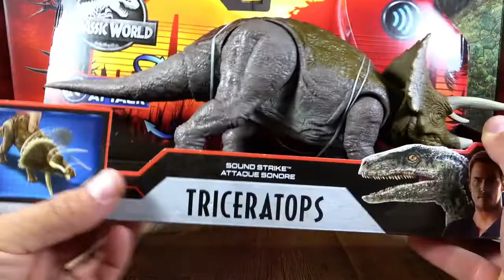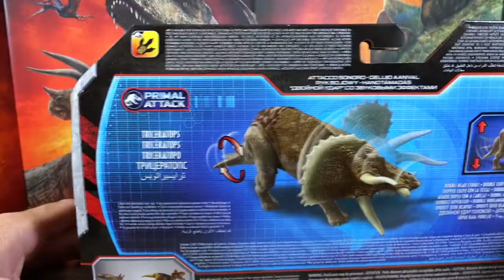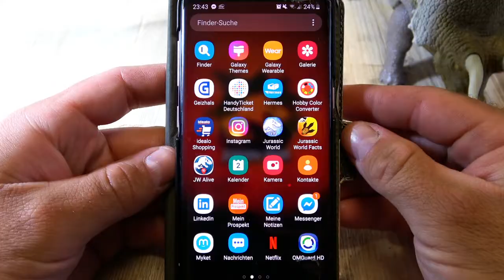Mattel Jurassic World Primal Attack Triceratops Review /German